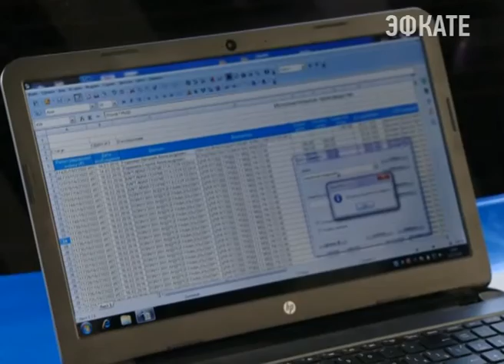Судебные приставы в Сочи забирают автомобили за невыплату налогов и штрафов Новости Эфкате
Лишиться автомобиля за долги. Судебные приставы Сочи проводят рейды по неплательщикам налогов и штрафов.

Адлерский отдел судебных приставов сегодня провёл выездной рейд совместно с ГИБДД и администрацией Адлерского района. Водителей проверяли на наличие непогашенных задолженностей по налогам и административным штрафам. Как показывает практика, в ходе одного такого рейда удаётся выявить, в среднем, пять-десять должников.

Судебные приставы имеют право арестовывать имущество. Это может быть все что угодно, тот же мобильный телефон. Зависит от суммы долга. Арест могут накладывать и на транспортное средство.

Так, в ходе рейда, как в течение получаса у двоих водителей по базам через интернет обнаружили долги. У одного мужчины оказался просроченный кредит, а у другого скопилось налоговых долгов на триста тысяч. На их автомобили наложили арест.

Теперь в течение десяти дней им нужно расплатиться с государством. Машины могут и сразу забрать, но приставы действуют иначе. Автомобиль арестовывают, а водителя назначают его хранителем и дают время погасить задолженность. Поскольку машина арестована, владельцу уже нельзя будет её продать или подарить. Если через десять дней должник не предпримет никаких шагов, транспортное средство могут объявить в розыск. Такая суровая мера, но необходимая.

С 15 января этого года приставы могут устанавливать должникам временные ограничения на управление транспортом. Это тоже, говорят, эффективная мера воздействия. Вообще за этот год приставы Адлерского отдела взыскали только налогов, в том числе и благодаря таким рейдам, на три с половиной миллиона рублей. Эти деньги пойдут в бюджет.

Сочи. Новости.
Телеканал Эфкате.